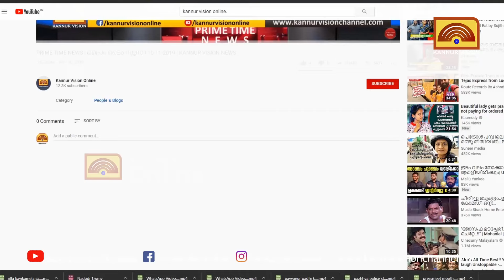വൈശാഖ മഹോത്സവം: അക്കരെ ക്ഷേത്ര സന്നിധിയില്‍ അഷ്ടമി ആരാധന നടന്നു